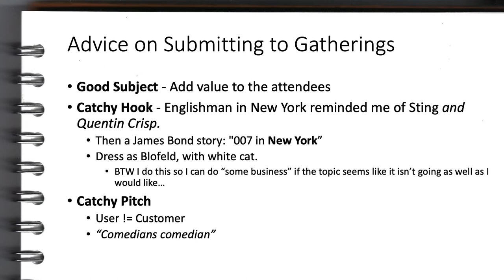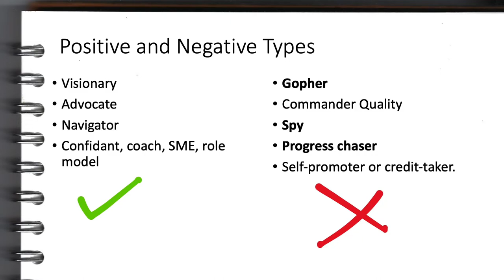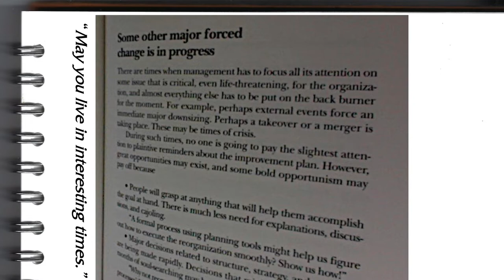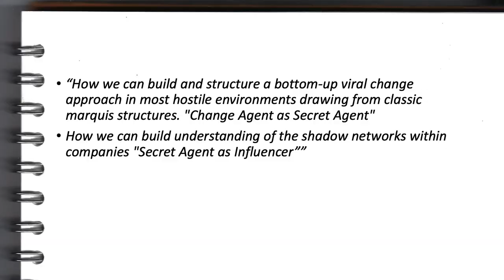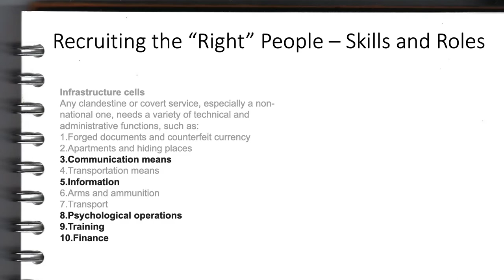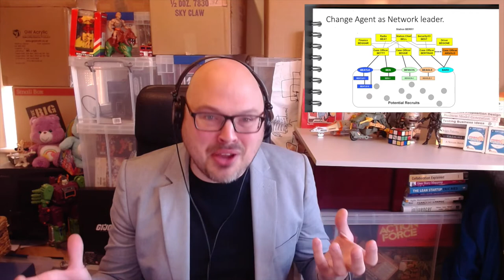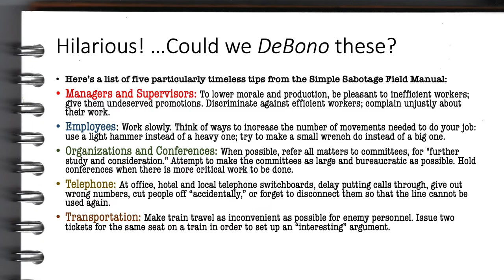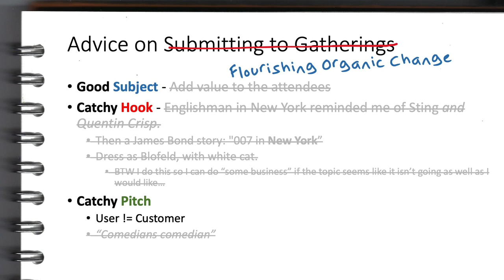Age of Uncertainty Episode 8: License Revoked - How to be a (Secret) Change Agent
This episode is all about how to be a (Secret) Change Agent. Well, at least some ideas on the topic! This is the MVP of a presentation that Nigel was going to deliver in New York, before all the unpleasantness started. There is some work on Change Agents and change agency, the importance (or lack of) capital letters and what can we learn from Bond and the REAL world of espionage to help us change our companies. secretly.